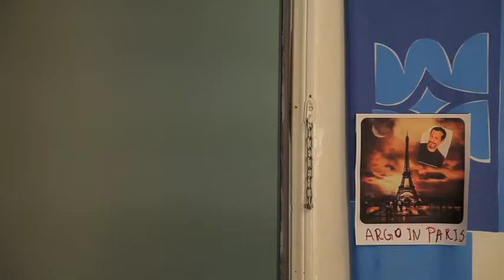It's Temporary BLOOPERS!!!!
Season 1 BLOOPERS.
A lot of fun with the music of Wallcrush.

A quirky, hilarious, light-hearted comedy about the daily life of the tenants of
"Easy Point Apartments". Six friends caught up in a chaotic world of temporary trifles, temporary relationships, and mishaps...